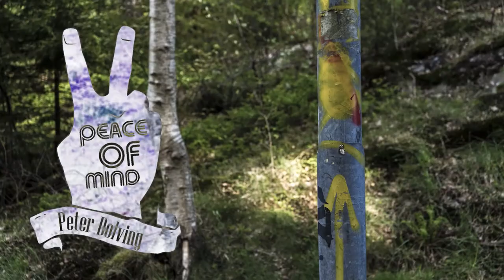Peace Of Mind - Etik och Cannabis i Sverige (svenska/swedish)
Om varför det är Etiskt förkastligt med en fortsatt kriminalisering av Cannabis i Sverige.

Hur kan det komma sig, att man, trots vetenskaplig evidens - fortsätter driva en politisk/filosofisk linje som den sk. Nollvisions-politiken?

Vi vill uppmuntra till ett vardagligt samtal kring värdegrunder, och synen på människan i samhället.

Demokrati bygger på samarbete, att diskutera nya fakta och fundera ut nya lösningar.